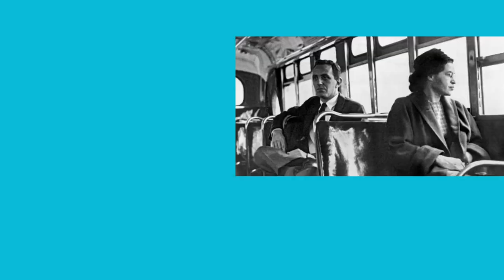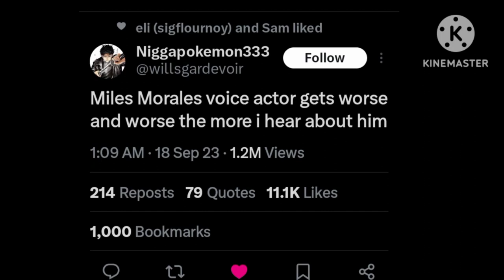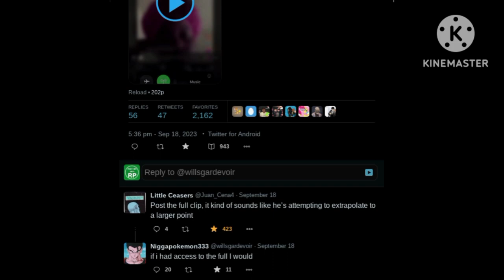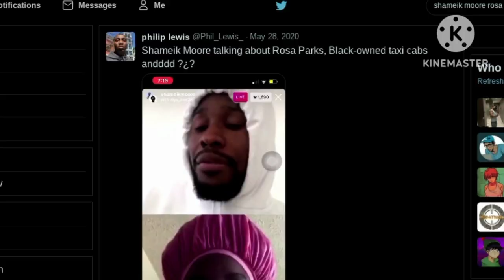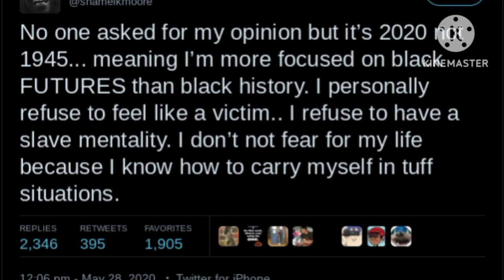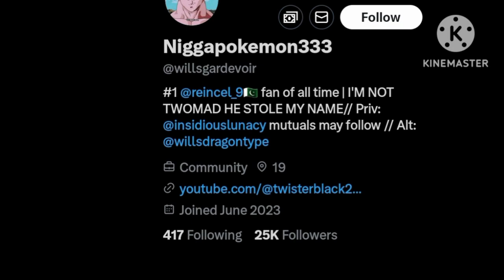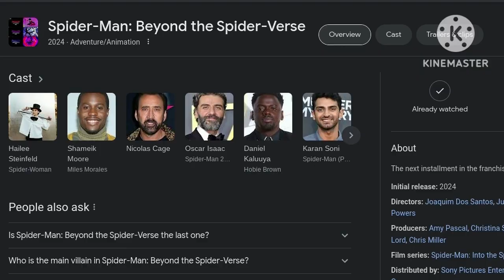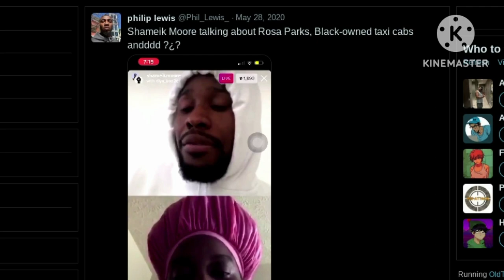Irrelevant Twitter User Regurgitates Shameik Moore's Past Remarks On Rosa Parks!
This Twitter user tried to cancel Shameik Moore.
If you remember Shameik Moore, he was known as a Various in a show called Incredible Crew, which aired on Cartoon Network. 3 years ago Shameik went on a instagram livestream talking about why Rosa Parks should've went on a black owned taxi cab instead of a bus. And this Twitter user named willsgardevoir regurgitated the backlash Shameik Moore already got in May 2020 all because Shameik Moore plays as Miles Morales in the upcoming movie Spider-Man: Beyond The Spider-Verse.